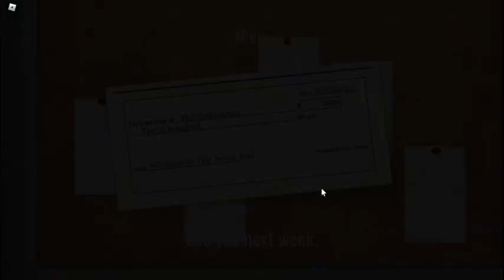I beat night 5!!! Roblox Five Nights at a Weird Complex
our group channel,
Also leave it in the comments if you have any questions, if you want to see more content like this, or just if you have something to say! Thank you all and have a very good and blessed day!!!